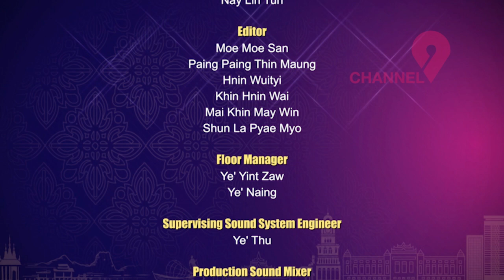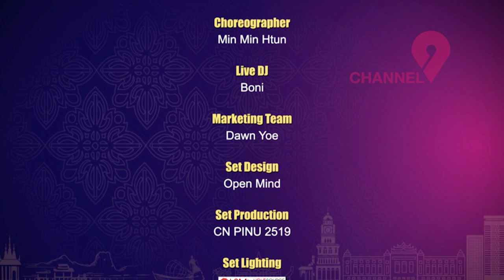Myanmar Idol Season 4 - 2019 | Top 10 | Performance Show (Part-2)